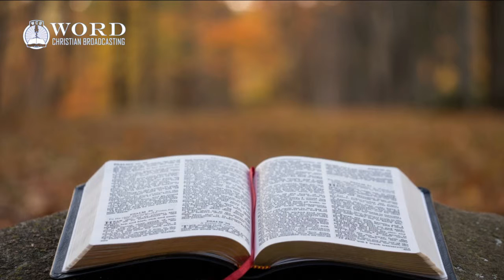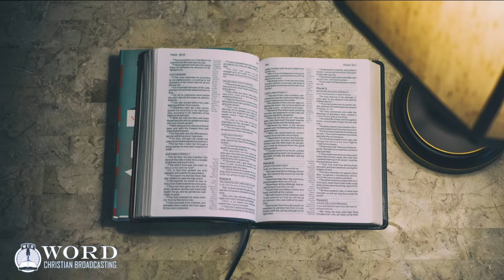Acts Chapter 17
King James Bible Reading of Acts of the Apostles Chapter 17.